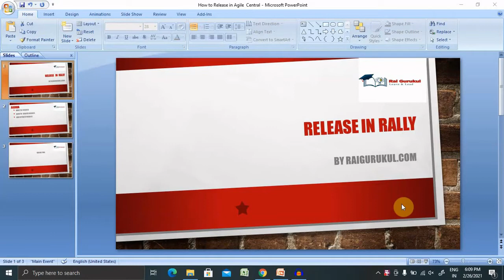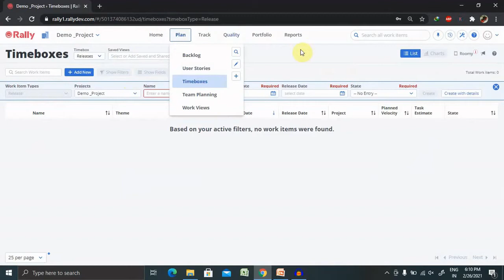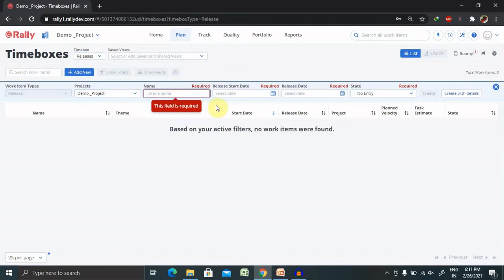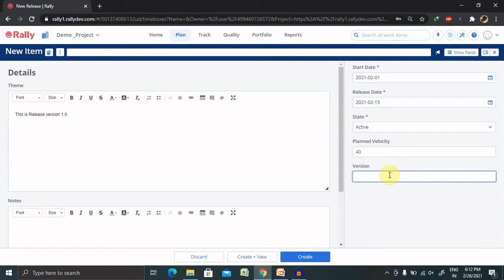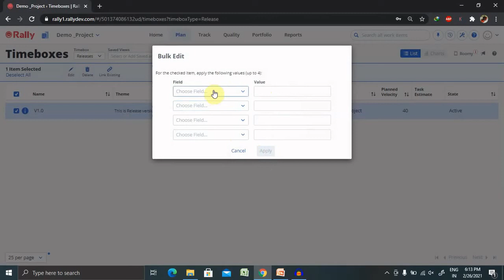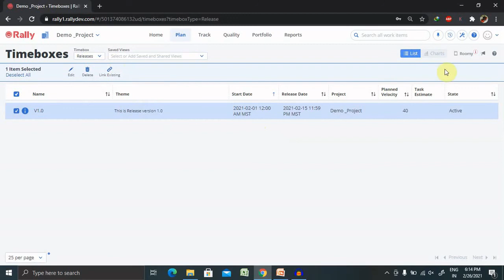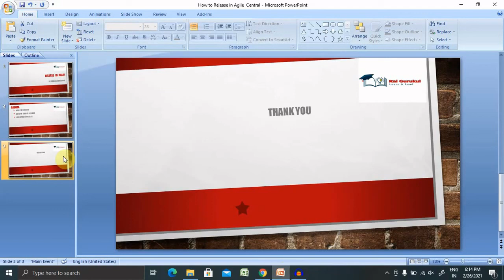How to Create a Release in Rally | Create Release in CA Agile Central | Rally Tutorial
A release is a mid-range unit of time for planning and tracking. Consecutive iterations build towards larger goals or themes set out in a release.
A release is a timebox where work occurs to support delivery of a working, tested version of your system or software. Releases deliver incremental user functionality and enhance the software solution to ensure an ongoing fit with your customer needs. A release consists of multiple iterations.
Scrum masters, product owners, and other organizers create releases and modify their fields. Many teams use a quarterly release cadence, with four releases per year.

CA Agile Central is a product of CA Technologies, which acquired Rally Software in 2015. Formerly known as Rally Application Lifecycle Management (ALM), it is an agile platform that helps organizations align strategy, track project, and manage delivery. It helps teams in all phases of the work, from capacity planning to release tracking, so that organizations are able to match customer expectations while empowering the teams to succeed and realize continuous improvement.